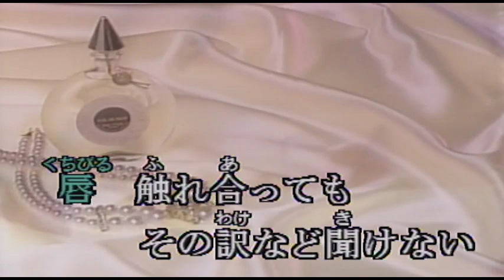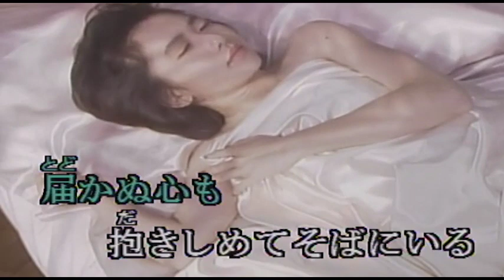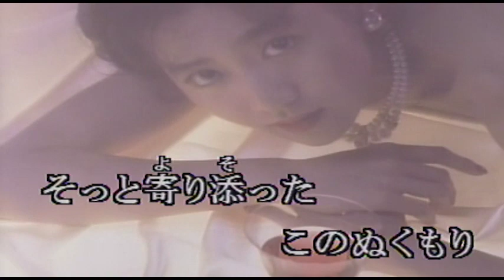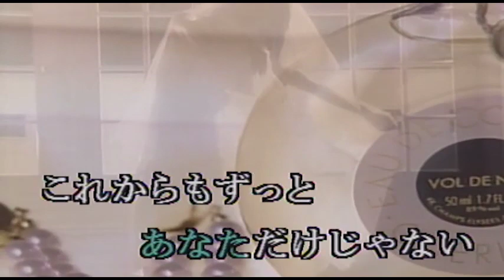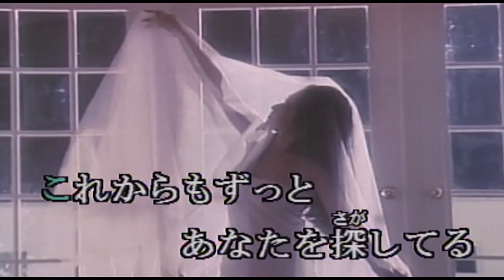（カラオケ） 眠れぬ想い / 中西圭三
今　あなたを探しているよ・・・
›1993年
›作詞：朝水彼方　　作曲：中西圭三

こんなに腕の中に 感じてても
なぜ ひとりで泣いたりするの
唇 触れ合っても その訳など 聞けない

どんな悲しみが その背中に…
僕を遠ざける  切ないくらいに

届かぬ心も 抱きしめて そばにいる
眠れぬ想いは あなただけじゃない

そう 僕にもわかっているよ
全部(すべて)をさらけだせる 大人なんていないと

そっと寄り添った このぬくもり
愛と呼べること ふたりで信じて

このままあなたを 誰にも渡さない

これからもずっと あなたを探してる